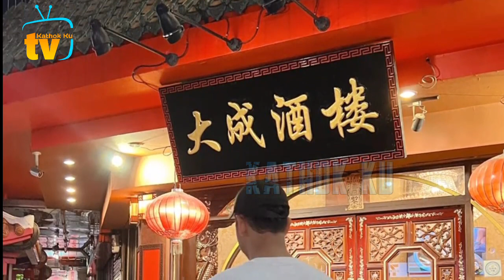Cerdas Lesti Bikin MALU Indosiar❓️ Cydukan Leslar Pagi Ini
Jangan Lupa: _
Thankz!!..